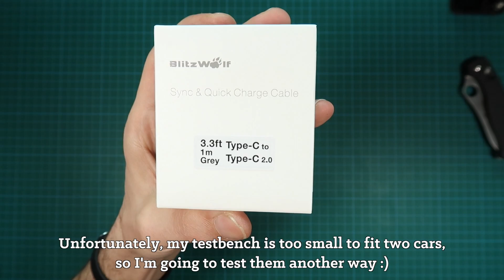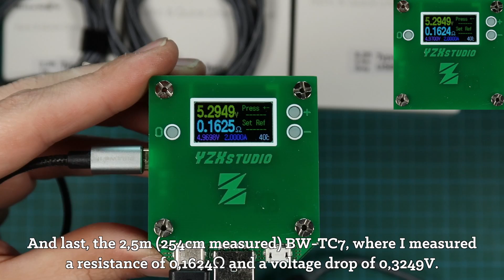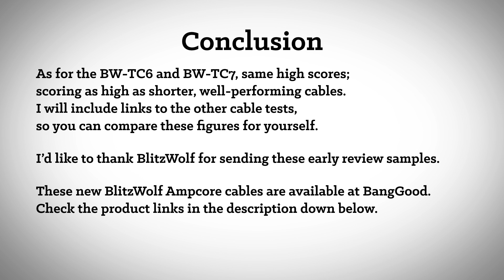BlitzWolf Ampcore Type-C (BW-TC4/5/6/7) cables unboxed and tested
Unboxing and testing BlitzWolf's recently introduced Ampcore Type-C cables. Click below for product links (with a coupon!) and the Google docs for comparing to my other tests... Also added a Google doc for these results.